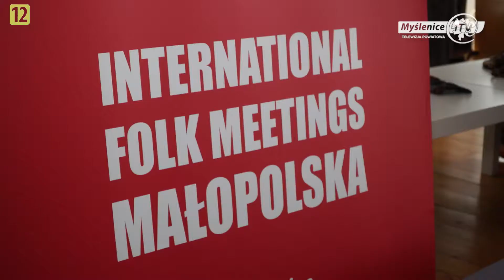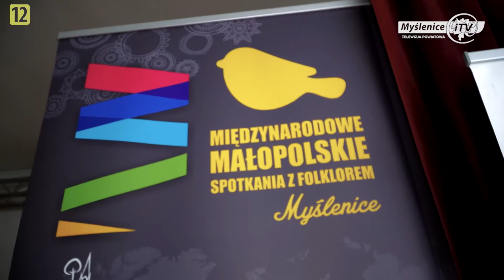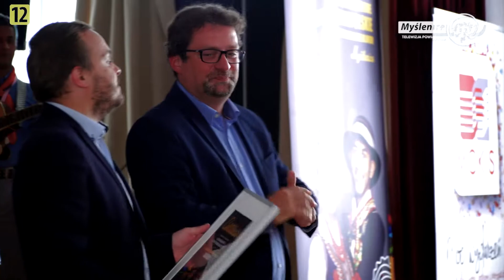IFM Myślenice 2017: Przywitanie zespołów festiwalowych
MYŚLENICE: Tradycją Międzynarodowych Małopolskich Spotkań z Folklorem jest przywitanie wszystkich zespołów, które przyjechały do Myślenic, aby wziąć udział w tym niepowtarzalnym wydarzeniu.Podczas spotkania, artyści otrzymują specjalne certyfikaty, a organizatorzy charakterystyczne dla danego kraju przedmioty.